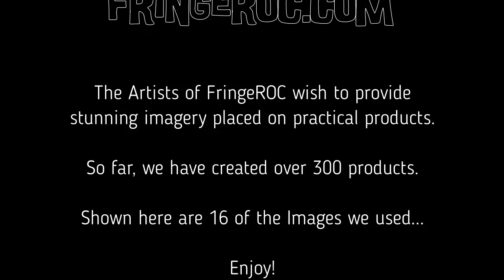Western NY Nature Photos - Image Gallery with 16 Examples - Oct 2020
FringeROC.com is a group of independent Artists who wish to provide "useful" art. Art with a Practical Purpose™

Over 300 Products have been crafted with our images. And we created every one! We hope you love 'em as much as we love 'em!

This video displays 16 of the images we used, and many more are on our Website.

Please note that image resolution has been reduced to accommodate video production and copyright protections. Images shown are high quality, but not the printable versions. This is a web video preview of our photography that includes flowers, aerial photos, and landscapes. (Watermarks are Not printed on the products.)